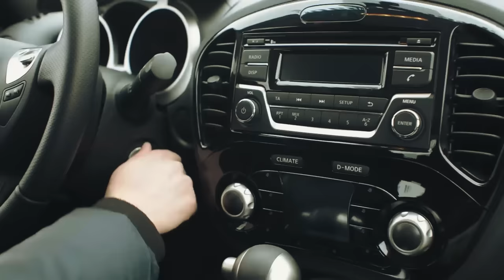Crying Elephant Begs Man For Help. What Happens Next Is Incredible!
An ordinary day for a veterinarian at an Indian park turns extraordinary when he encounters a distressed elephant. The gentle giant moves with unease, softly trumpeting in pain at every step. Ignoring the risk, he investigates the elephant's mysterious pain and sparks an unlikely friendship. When he discovers the reason for its pain, he is quick to call for help. As the vet and his team treat the elephant, a remarkable bond forms between the huge creature and the wildlife vet. But the story doesn't end there - the elephant's surprising act of gratitude leaves everyone speechless.